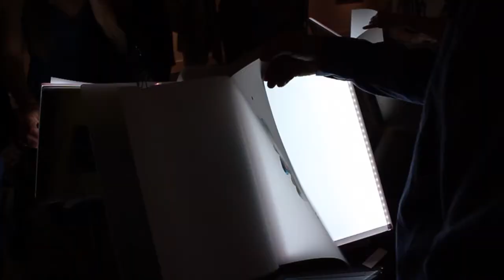Meet Contemporary Abstract Artist, Roi James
Austin, Texas base fine artists, Roi James has been creating beautiful contemporary figurative and abstract work since 1995. His work is prominently showcased in beautiful homes, luxury hotels and businesses around the world.

In Roi's own words;

I was 28 when I realized I wanted to become a painter. Until then and to this day, I had never studied art nor had any formal training. I’d always had the “gift” and recall my kindergarten teacher showing my mother my drawings and expressing how advanced they were for my age. But art was not a realistic occupation as I’d been indoctrinated into the “tragic artist” mythology, that to become one was to lead a sad and ultimately unfortunate life.

So quite by accident, at 28, I attended a life drawing class and within the first 30 seconds of the first drawing, in the most supernatural way, I was was transformed. It would be another seven years before I had my first gallery show. Between then I poured over books of the techniques of the old masters and immersed myself in tens of thousands of images, slowly developing a rich visual vocabulary. I became enamored with the painters Titian, Vermeer, Caravaggio, Rembrandt, among others and with the romantic landscapes of Claude Lorrain, J.M.W. Turner, and Caspar David Friedrich.

It was the majestic beauty and drama in these artist’s paintings and the long tradition of disciplined study and technique that attracted and inspired me. It would become the holy grail of what I would hope to find in my own work. And so my early paintings were infused with the dramatic play of light on human bodies and landscapes.

I achieved a degree of success with this early work which in 1998, allowed me to quit my full-time job as a graphic designer at Dell Computer and focus entirely on painting. Though I continued to work in the traditional style of layered glazing in oils, I was already feeling a pull away from convention and a desire to explore painting’s greater possibilities. Where it had been a hunger for tradition and discipline that established my foundation, I was now compelled by a meditative thoughtfulness in being present and a desire to release myself into the uncertain world of abstract and conceptual painting.

This began a ten year transition away from one style and method and into the new. However, my interest in form and beauty never wavered. Even the method of applying layered glazes continued to instruct my new work, though from a very unique and self invented process. My new paintings are spontaneous and abandoned Meditations, appearing as quiet spaces or joyful dances on the canvas. My Constructs are architectural explorations of color and surface, simultaneously both painting and sculptural relief. Fundamentally, despite their dissimilar surfaces and the contrast to my earlier romantic period, this new work remains true to my commitment to beauty and form.

Select Collections Corporate
Tesoro Oil Company
The Austonian Luxury Residences
Marina Bay Sands, Singapore
Mandarin Oriental Hotel, Doha, Qatar
Ritz Carlton, Amelia Island, Florida
Charles Schwab
Durbin Bennett Wealth Management
Iberia Bank
Frost Bank
IBC Bank
Compass Bank
Frost Bank
Horizon Bank
Wells Fargo
Genstar Capital
Pape Dawson Engineers, Inc.
Fonda San Miguel
Windmark Hotel, San Antonio
Dell Children’s Hospital
Ronald McDonald House
Husch Blackwell
Arthrocare Corporation
Escobedo Construction
Texas Construction Company